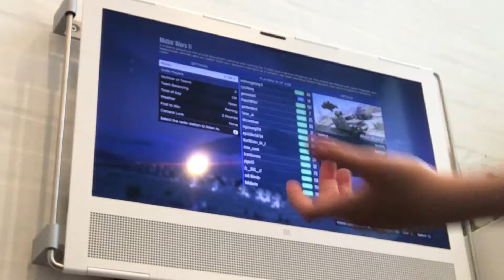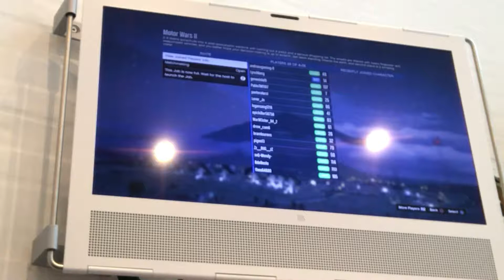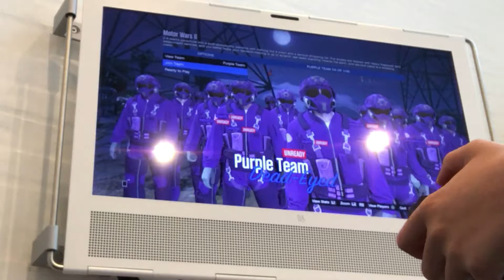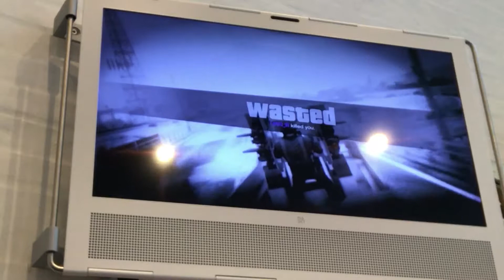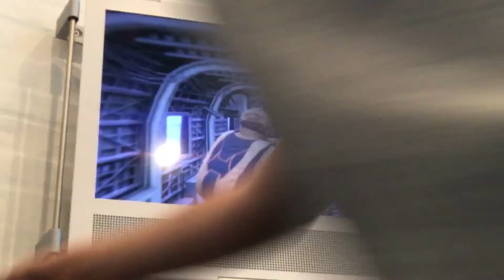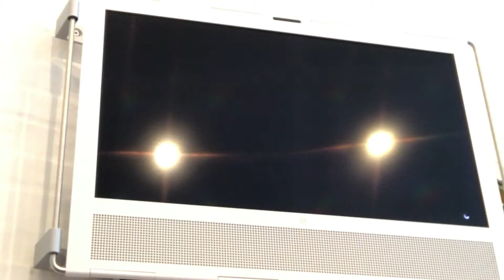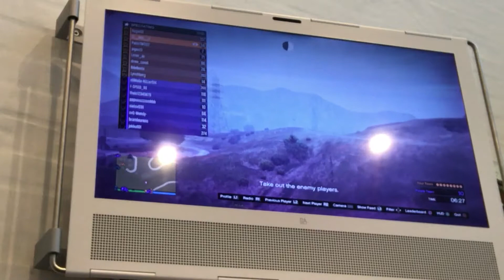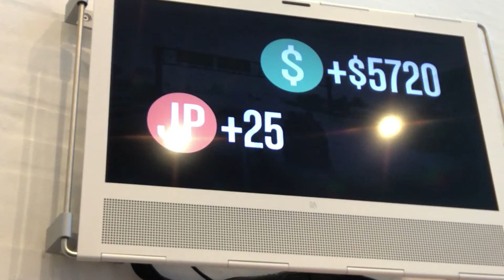Den nye opdatering i GTA (GTA Online ep3)